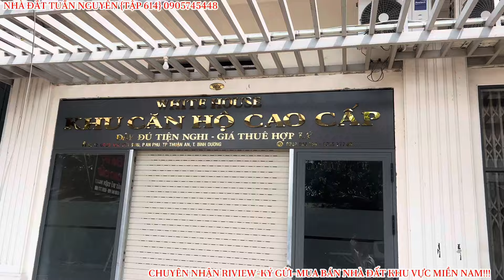XUẤT HIỆN TOÀ NHÀ TÂN CỔ ĐIỂN CÓ THU NHẬP XIÊU KHỦNG CÓ THANG MÁY NĂNG LƯỢNG PHÁT ĐIỆN HAI MẶT TIỀN